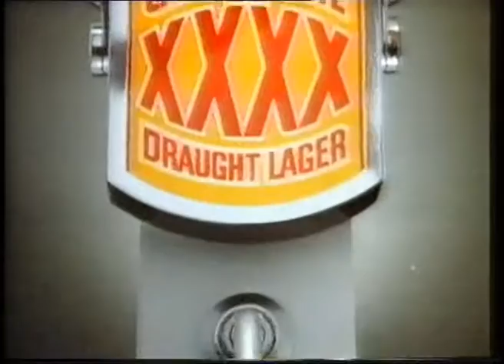Castlemaine XXXX Lager Advert